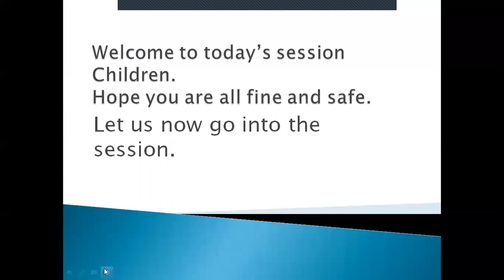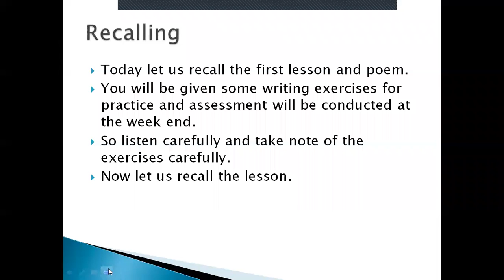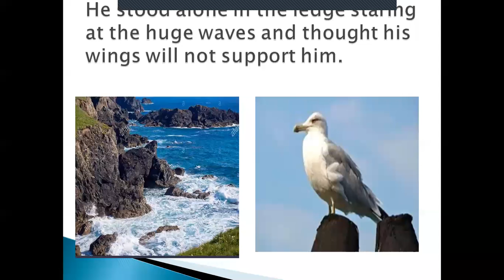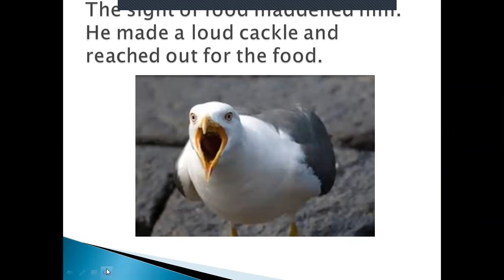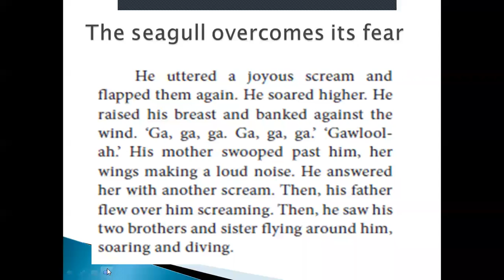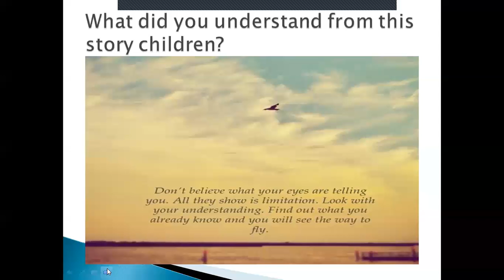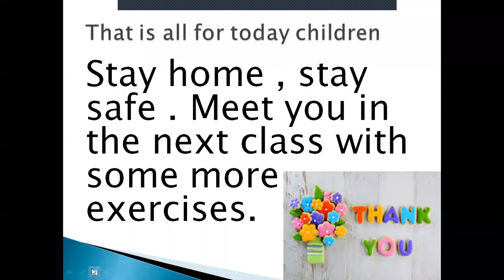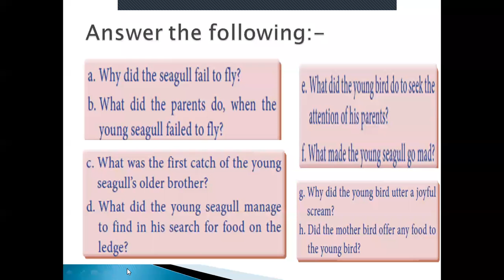Grade 10 english His First Flight 2